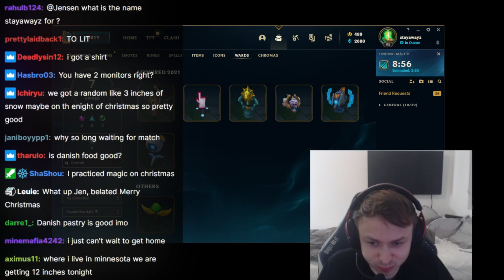Jensen Returns To Streaming ft. Tarzaned & TSM Spica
My name is Silly and I'm a highlight channel for popular League of Legends streamers/ content creators. This channel does NOT post direct stream highlights from creators. I put alot of time in editing content in the most entertaining way as I possibly can. All of the used content will ALWAYS be credited in the description, or video itself.

If there's questions, feedback or critism about these video's, please let me know.

For creators/ streamers: I tried to put as much credentials for you as I possibly can.

Timestamps:
00:00 Talking to chat
01:22 Game
08:26 Ending

Mount Wario Mario Kart 8 OST